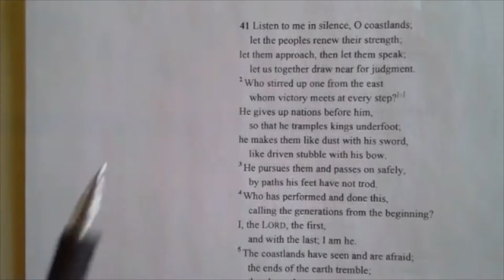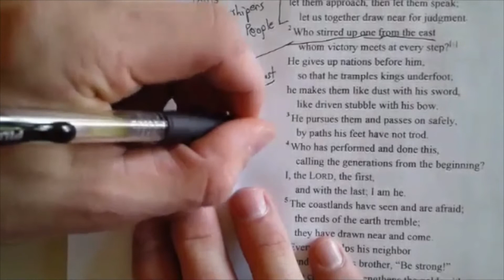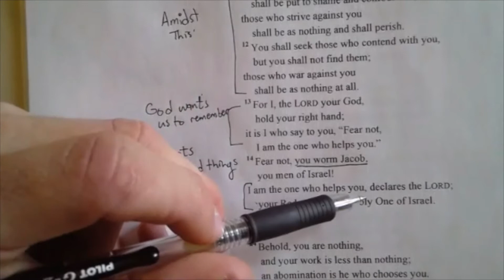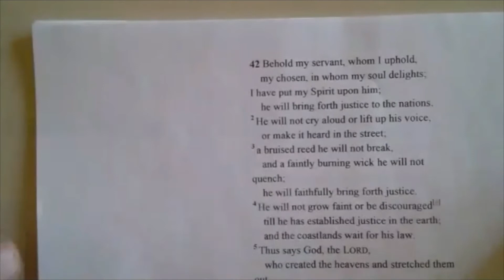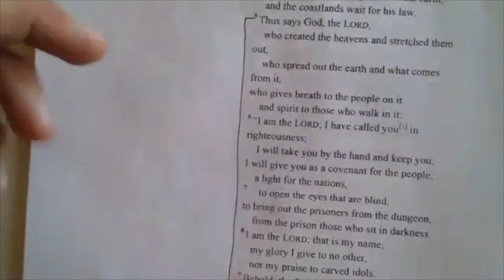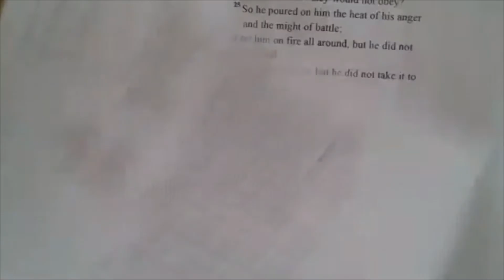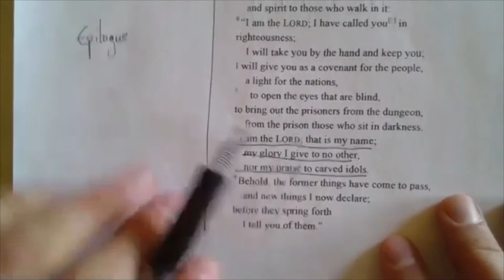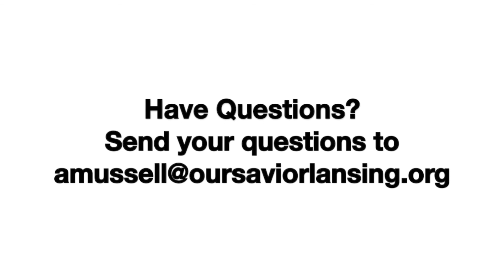Bible Study: Isaiah 41 and 42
Vicar Mussell goes over Isaiah 41 and 42 in today's bible study